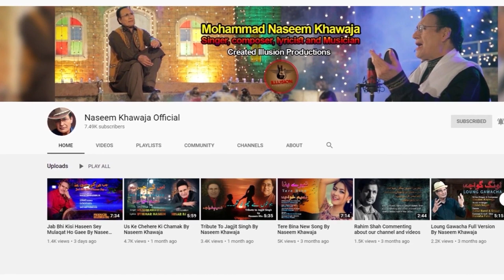Tribute to famous music director SUHAIL RANA By Naseem Khawaja